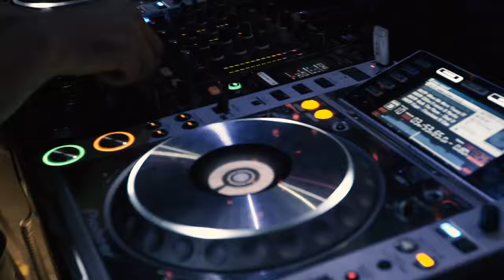Mixtape: Winky Wiryawan jadi DJ karena Death Metal | Party Madness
We got the chance to talk to DJ Winky, one of the most sought-after DJs in Indonesia, about music and he even gave us his exclusive MIXTAPE full of acid sounds.